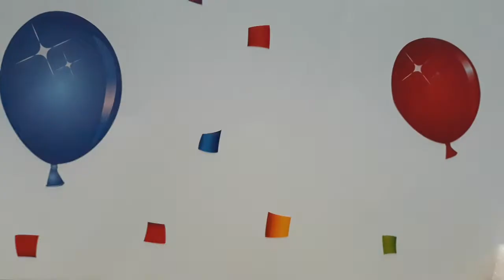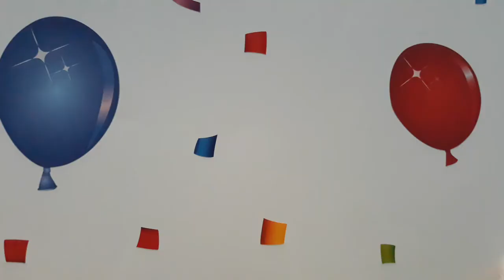Jiggle Jumble & Jump Play-Along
The kids help Carlos get over his weird feeling of tired when his brain acts up.

Directed By: Victoria S. Burgos
Written By: Dominic Sanchez Jr.
"Jiggle, Jumble, & Jump": Music By: Michael Silversher and Patty Silversher & Lyrics By: Alex Rockwell and Judy Rothman
Actors: Yuya Takezawa, Cutie Jasmine, Lucy Precure, Jake Jenkins, Loise Hickey, Kee Colin & Dominic Sanchez Jr.
With Special Appearances By: Asiya Nur & Kristi Colin

I don't actually own the rights to the song "Jiggle, Jumble & Jump".